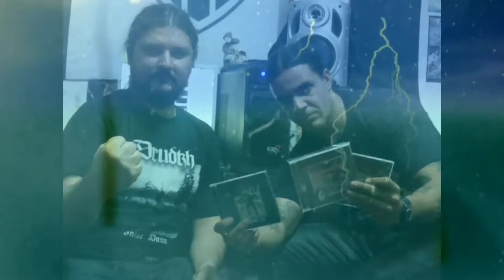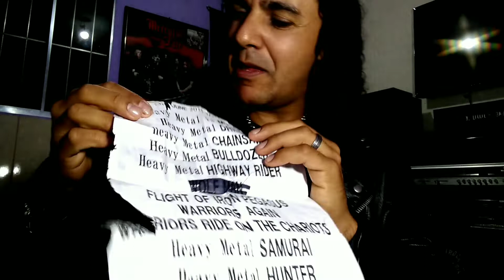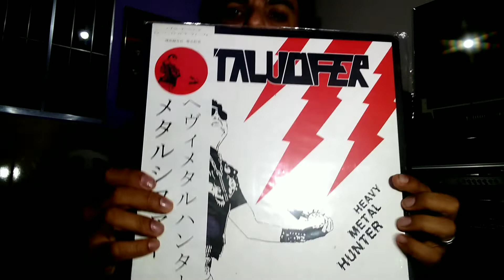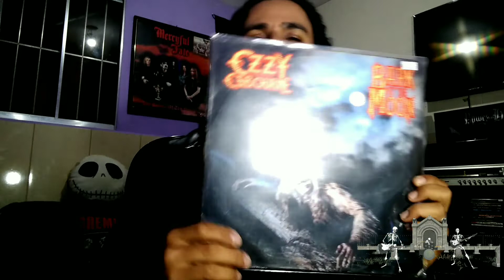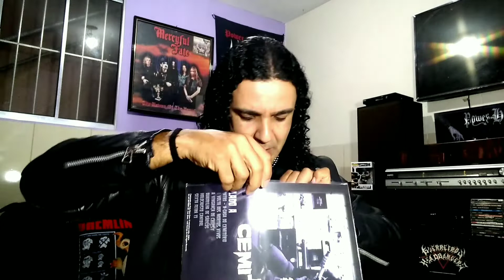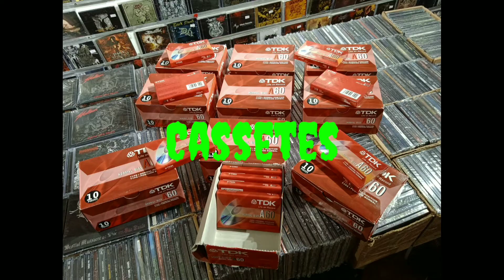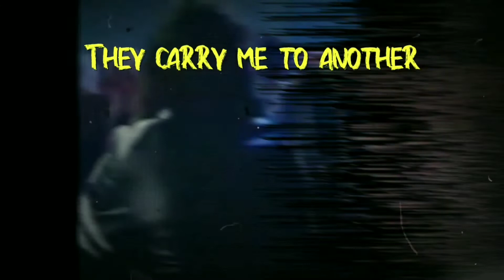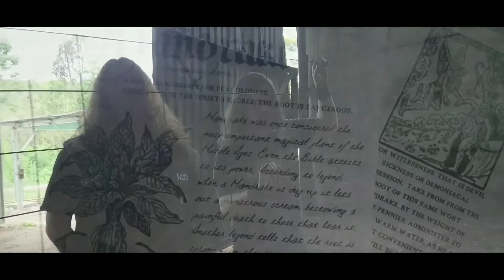6° PTD (Huntdown)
Saudações Headbangers, confira nessa edição:
Metalucifer (Aniversário de 6 anos da última visita da banda ao Brasil)
Cemitério (Horror Metal Brasileiro)
Deathgeist (Entrando em estúdio para a gravação do novo trabalho)
The Troops of Doom (Futuro EP e participações de peso)
Entrevista com Gabriel "Bitchhunter" (Cult of Horror, Embalsamado, Gravedäncer, Into the Cave, Nekrokult, Poeticus Severus, The UnhaliGäst, Imperador Belial (live), ex-Vers de la Mort, ex-Flageladör, ex-Silentio Mortis, ex-Viking Throne) estreando a nova banda "Huntdown" e contando tudo sobre o primeiro trabalho.
Confira isso e muito mais...